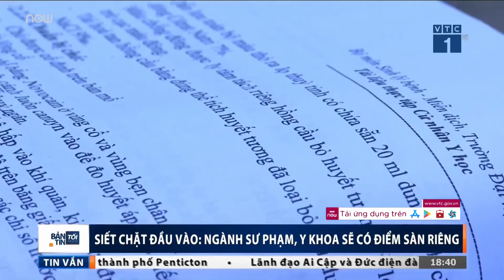Sư phạm, y khoa "rủ nhau chơi trội"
VTC1 | Bộ GD&ĐT quyết tâm siết chặt chất lượng nguồn tuyển sinh đối với ngành sư phạm và y khoa trong năm 2019.